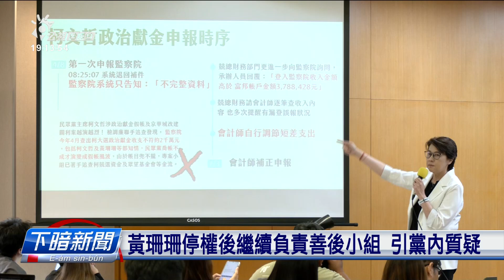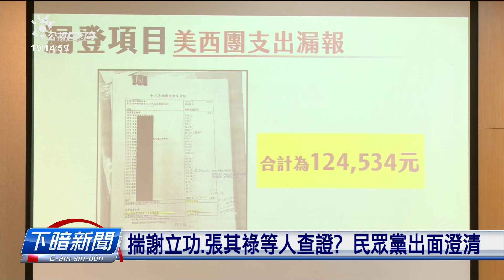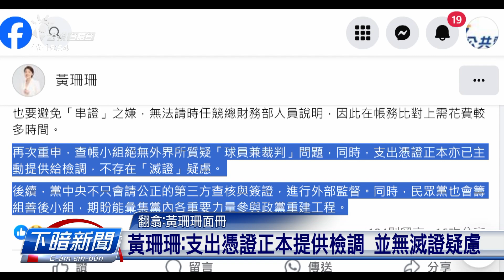黃珊珊停權後繼續負責善後小組 引黨內質疑 | 公視台語台 | 20240822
柯文哲政治獻金風波繼續煏，彼當時的競選總幹事-黃珊珊予中評會停權，也愛負責收尾。面對黨內的質疑，黨中央也證實，未來會揣第三方公正的會計師來查。毋過閣煏出有中國、香港、澳門的捐款，也因為in無國籍，可能違反政治獻金法。

四節新聞 ：　逐工（每天）09:00 / 12:00 / 15:00（拜一至拜五） / 19:00